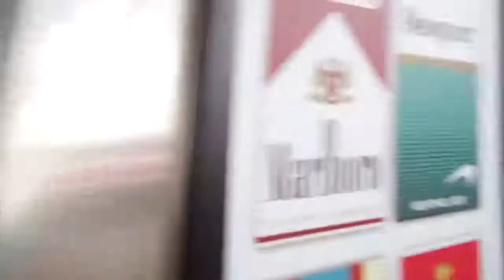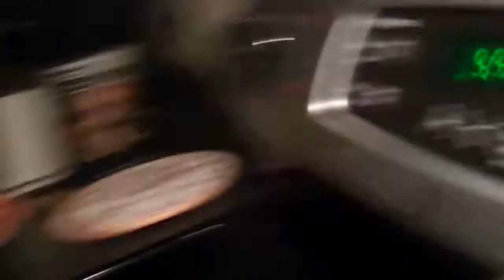HUGE BUG, TINY CUKE! 7 24 12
little bitty baby vlog!